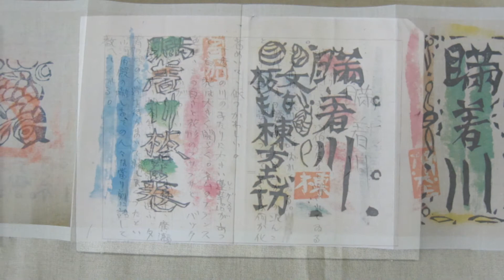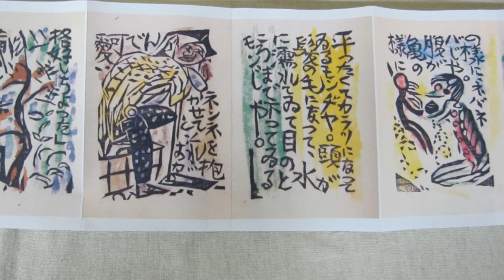棟方志功「瞞着川板画巻」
熊本国際民藝館
企画展示
「棟方志功の装幀本」展